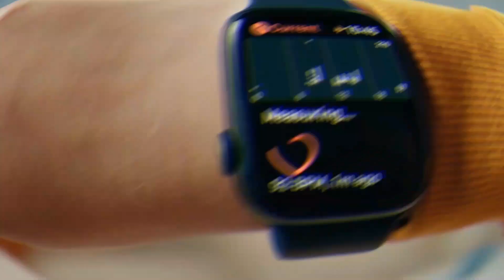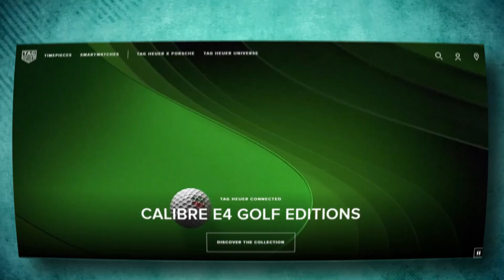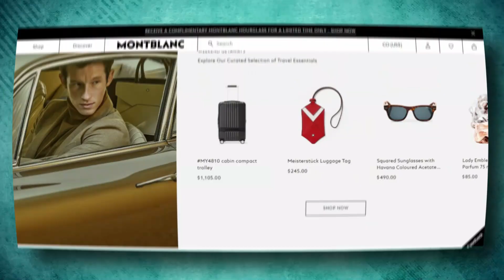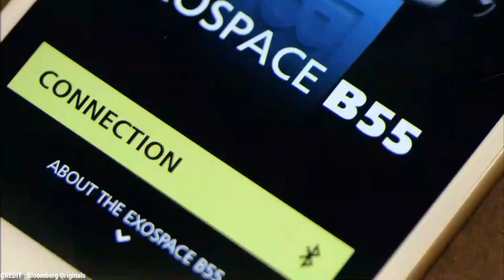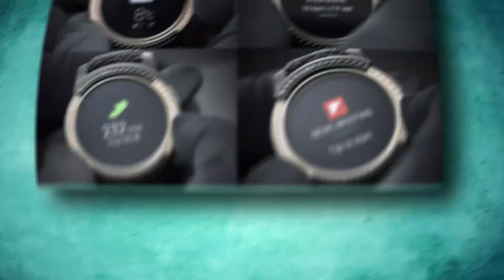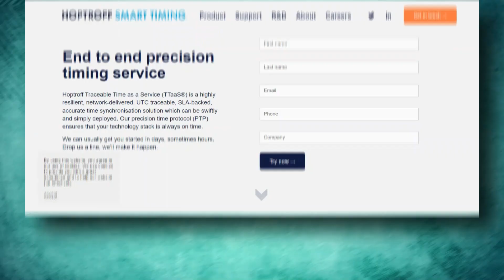Most Expensive Smartwatches In The World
Smartwatches have become a popular accessory in recent years, but did you know that some models can cost a small fortune? In this video, we're counting down the top 10 most expensive smartwatches in the world. From luxurious materials to cutting-edge technology, these watches are truly the epitome of high-end fashion and style.

Join us as we take a closer look at their features, designs, and price tags. We'll also explore the reasons why some people are willing to pay such a hefty price for a smartwatch. Whether you're a tech enthusiast or just curious about the latest trends in luxury goods, this video is for you.